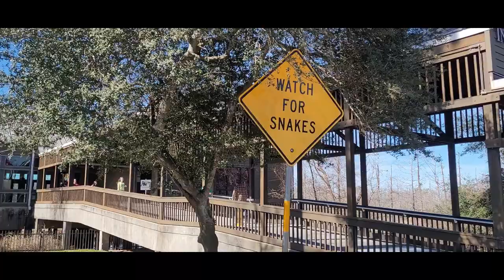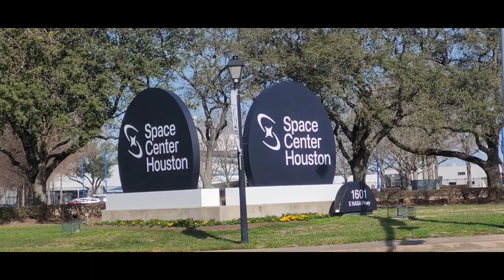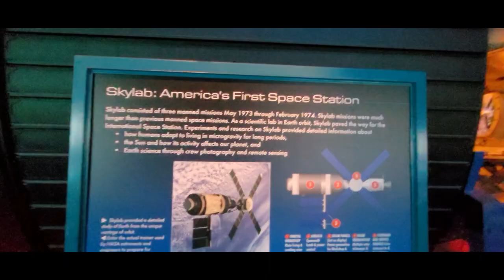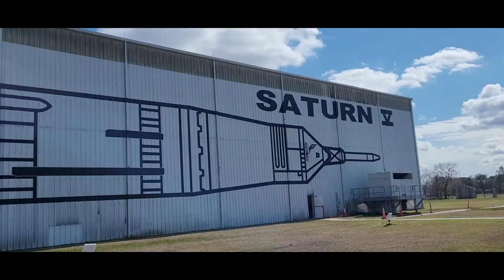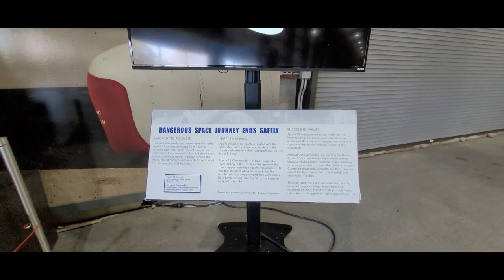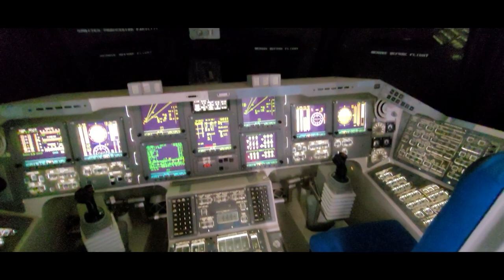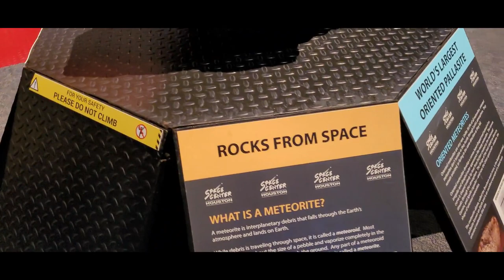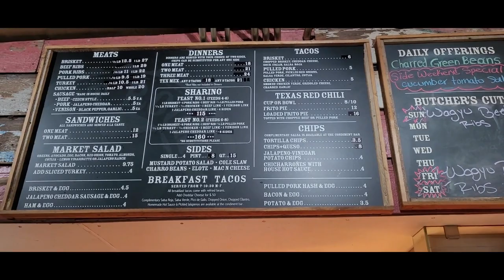Road Trip Vlog #4 | Houston | Texas | Space Center Houston | BBQ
Hello! Nomadic Billy Goat here! Thanks for checking out the channel, and for all the love and support!

In this video, we're in Houston, Texas to visit Space Center Houston, and to check out some famous Texan BBQ.

"Going for a car ride"

~Princess~
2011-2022